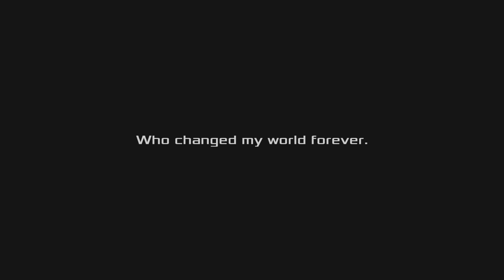Akibas Beat Part 200